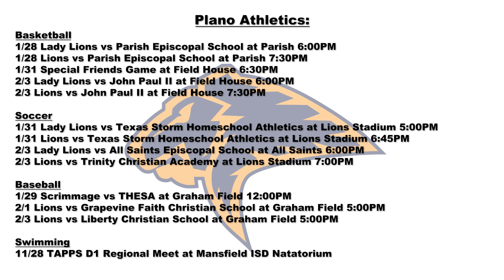Minute with Mike: January 28, 2022